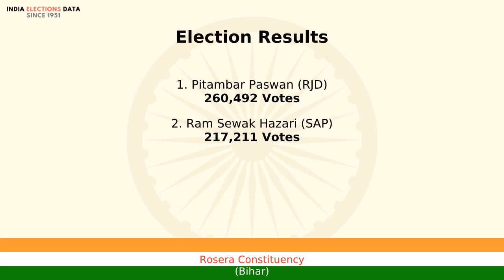Rosera Constituency Bihar loksabha Election Result 1998 Pitambar Paswan RJD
loksabha election 1998 results, for Rosera Constituency, Bihar, where winner is Pitambar Paswan, from political party RJD. Watch the video to know more information about other candidates, voters count, etc.